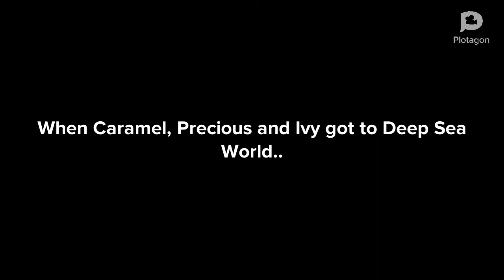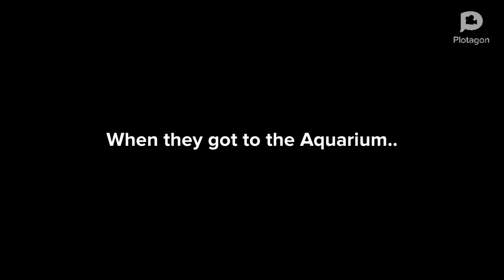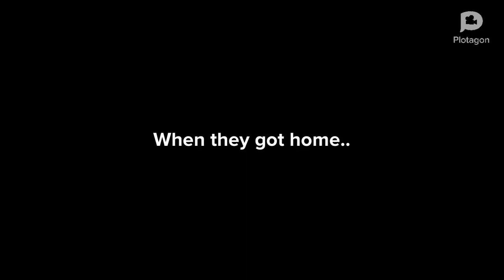Precious swims in the Aquarium Tank/Banned from Deep Sea World/Grounded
If you had Requests for me to do my FrostytheKittyYT 2004 villains gets Grounded, Please go to Google Forms